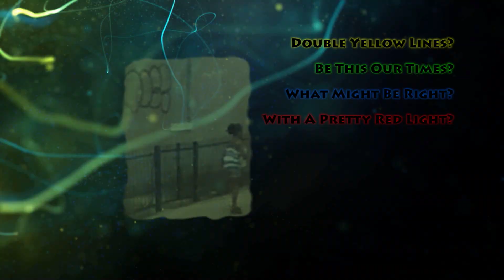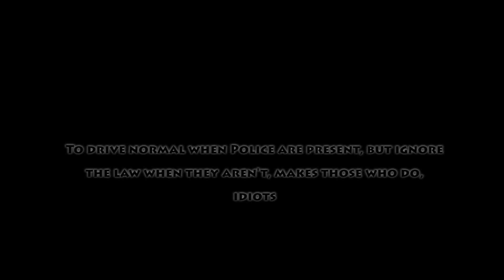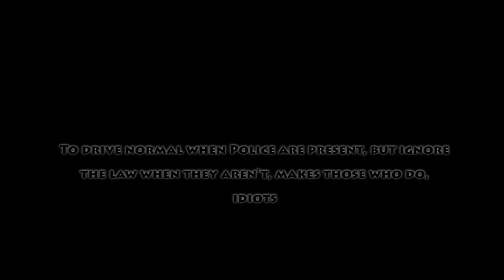Sideswiped, cut off, invisible... it goes on, and on, and on.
The probability of my car getting dented is rising every second I'm on the road. Any estimates of when it'll happen? Well, despite the humor behind this notion, the truth is bad drivers are impacting my day, so it's not just about being safe and avoiding time loss due to insurance claims, injuries, etc. but also has to do with raising the blood  pressure of people that bad drivers don't know, affecting their conversations, moods, and general sense of well being. For my daughter she hates when I honk, like I'm doing something wrong. Well in NYC you can get fined $350 for honking, yet something dangerous like double parking holds a fine of $115 and is generally ignored by officials. In fact I wonder if the 'no honk law' is actually encouraging bad driving behavior as it makes it appear that no one minds when someone does something totally idiotic.

Do driving schools show people how to 3 point turn here in NYC? I think they forgot to tell them that a double yellow line means 'Do Not Cross, No Exceptioins!'

I never curse in front of my child or in front of others, but as recorded there might be occasions where this isn't true since YouTube viewers are listening.  I've attempted to eliminate most if not all foul language but can't guarantee that something I say might be offensive to someone.  If so I'm sorry. So if you hear me cursing, or hear a couple extra car beeps, I'm alone trying to vent so I can get back my relaxed demeanor back on.

For you bone heads, cut it out!  You're not saving any time especially if you're brought up on charges of reckless endangerment, vehicular homicide, or find yourself in a body cast for the next 6 months.  And really, you just couldn't spare 3 extra minutes in your precious day to do things right?  You know you're embarrassing yourself, don't you? People do see what you're doing... they're not blind.  Wake up and act responsible... act like an adult.

No racists comments allowed.  They will be removed and the user banned.

About the Camera: BlackVue DR400G-HD records automatically once it's plugged in.  It also records while parked but don't do that overnight or you might loose your car battery charge. It records in HD, has audio although it's not too clear, and overwrites files.  Software that records G-Forces, GPS and displays your route on a Google Map.  It uses a Micro Chip that can be plugged into a USB adaptor that you plug into a PC, all included, and the application runs from this USB drive so it's very easy to use, copy recorded videos and edit them as I have.

Editing Software: Adobe Premiere Pro CS5 and After Effects.  Tip: Be sure to put all the files you need in one directory located in the Adobe folder of your Documents.

Music: Typically purchased from VideoHive and/or Envanto.  The intro is part of a VideoHive bundle which included a After Effects project called Ambrosia. The intro uses the song 'The Attitude' loops from the 'Audio Jungle' AEBundle Audio files.